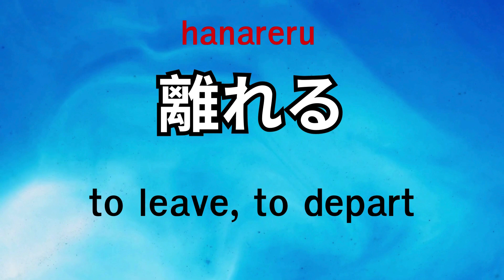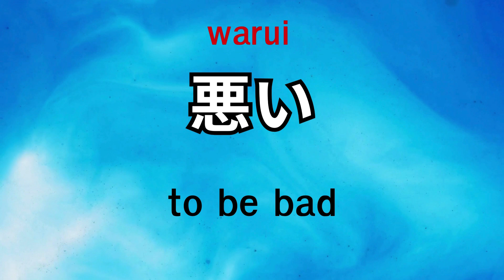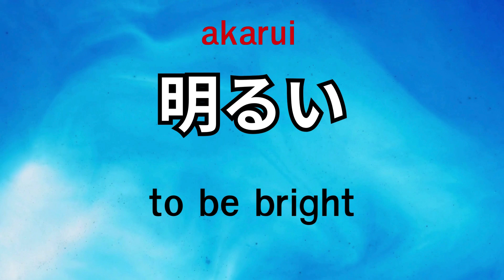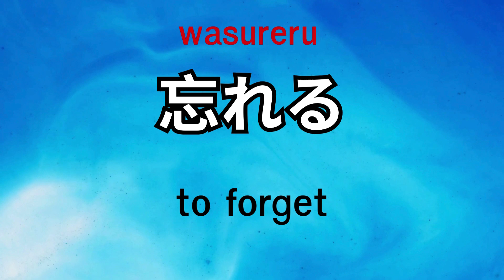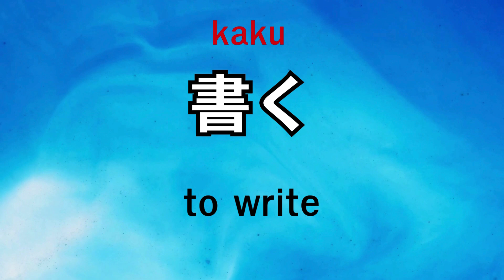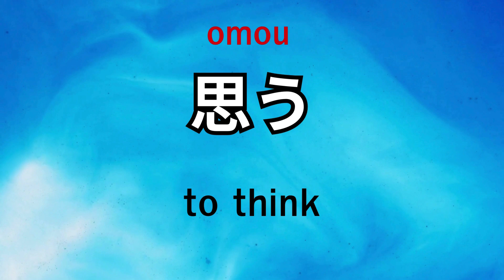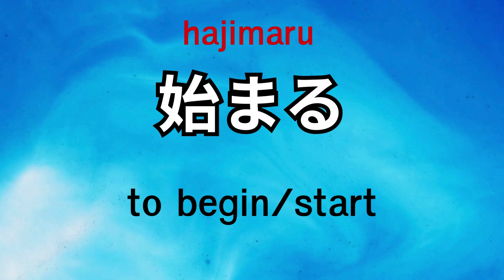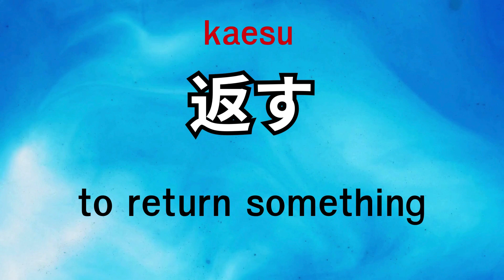Top 100 The Most Common Japanese Verbs You Need To Know